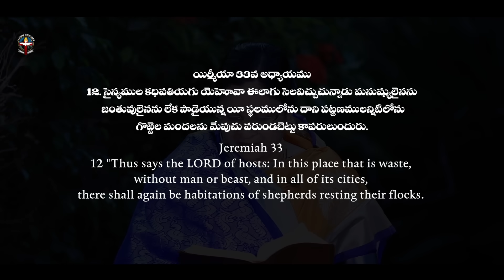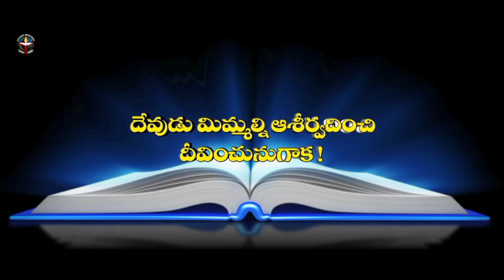JANUARY 07th 2024,ఈ దినం దేవుని వాగ్దానం ||Today Gods Promise || Morning Devotion || Sis.sharon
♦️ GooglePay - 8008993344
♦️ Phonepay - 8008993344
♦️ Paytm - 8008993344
♦️ UPI - calvary@rbl
                                     (Or)
IFSC Code: SBIN0020909
Branch: Kalyankhani,

♦️ HDFC
IFSC Code: HDFC0002603
Branch: Bellampalli,

Our Church Addresses :
Calvary Church ,
Somagudem Highway road
Bellampalli,
Telangana.
504251
Hyderabad,
Telangana, 501511.
♦️ Thank you for supporting us ♦️
♦️ Calvary Ministries ♦️